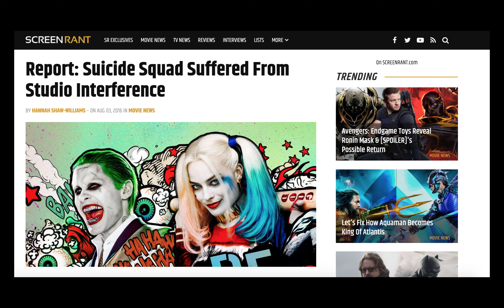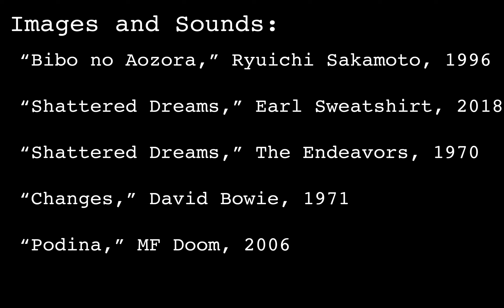Annihilation (2018): Frustration and Change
Jonah Koslofsky and Nick Arroyo team up to bring you this video essay exploring their love/hate relationship with Alex Garland's latest film, Annihilation (2018).